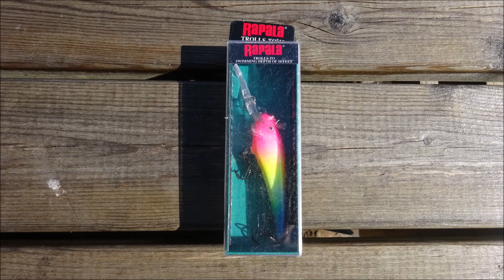Tulevalla videolla testattavat vaaput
Unohtui laittaa nämä kuvat editoidessa testivideoon, joten ajattelin hyödyntää ne tällä tavalla :D
Kamera: Sony DSC-WX350 Waltter Move 500